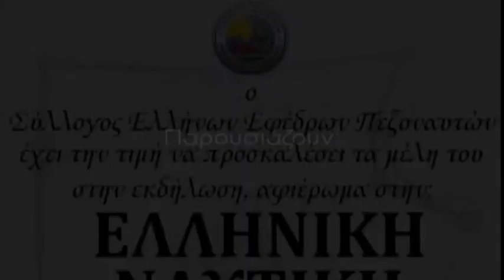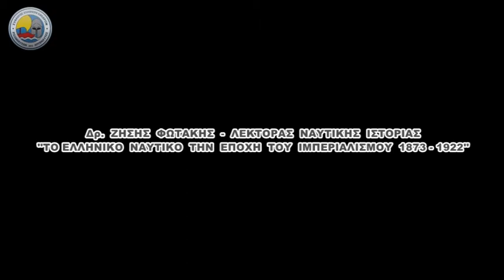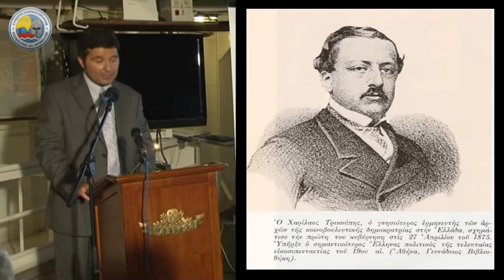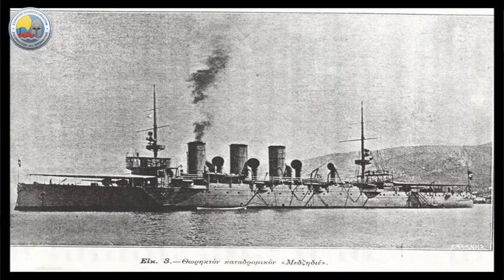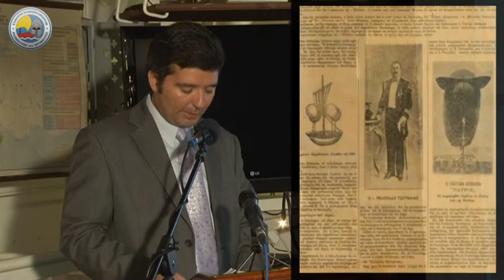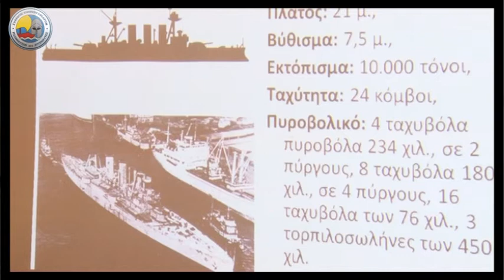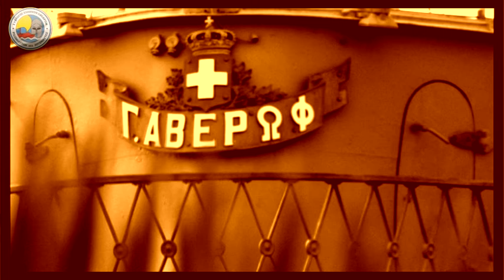ΕΚΔΗΛΩΣΗ ΣΤΟ "Γ. ΑΒΕΡΩΦ" - Δρ. Ζήσης Φωτάκης, Λέκτορας ναυτικής ιστορίας.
Η Παρουσίαση του Δρ. Ζήση Φωτάκη, λέκτορα ναυτικής ιστορίας με θέμα "Το ελληνικό ναυτικό την εποχή του ιμπεριαλισμού 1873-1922".